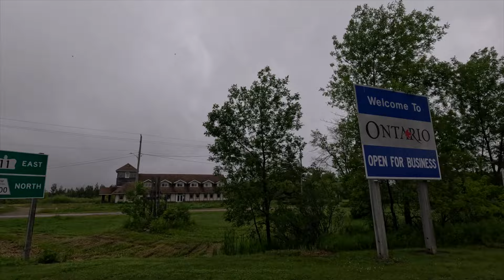One More Last Cast | Musky & Walleye Fishing on Lake of the Woods | Vol. 3 Part 1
Hello and welcome to the video! In late June my Dad and I headed north to fish on Lake of the Woods in Ontario, Canada. We spent most of our time on the water musky fishing but we also mixed in some walleye fishing as well. Fishing was a bit slower than normal (we get SPOILED on LOTW usually lol) but we still had a great trip with some nice fish still put in the boat.

Thank you for tuning in and I hope you enjoy the video!

Chapters
0:00 Intro
1:04 First Day & First missed fish
2:28 Catching some eaters!
3:08 Department/Ministry of Natural Resources
4:10 You hear a buzzing by chance?
4:56 First Ski
6:56 Drones Up
7:40 Second Ski
8:57 Dont Rock the Boat
9:48 Lil Ski
10:35 Outro